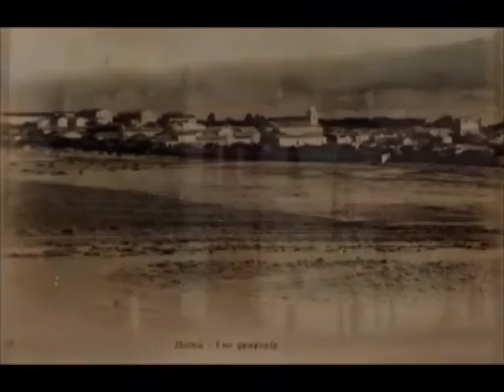Batna depuis 1950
Des images de la ville de Batna (Algérie) depuis 1950